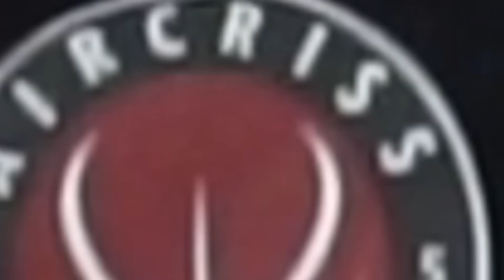¿CAMPEÓN del MUNDO U19? ESPAÑA vs USA - NBA 2K25 MI CARRERA #3 - AIRCRISS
DESCUBRE cómo COMIENZA la NUEVA HISTORIA de Mi Carrera de NBA 2K25
Miembros MVP del canal:
- MIHAWK, Lukasweb12